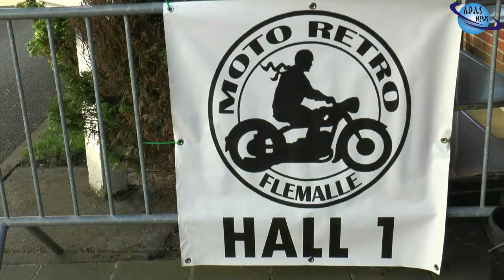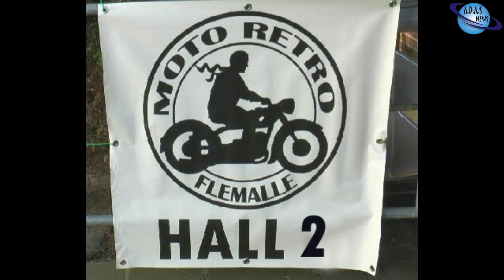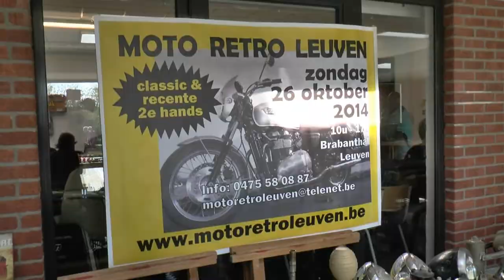5eme moto retro flemalle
5ème bourse Moto Rétro Flémalle à l'école l'Envol (Flémalle) le 19 octobre 2014.